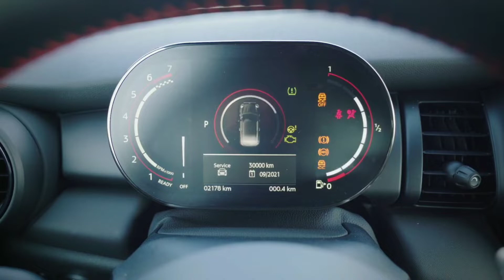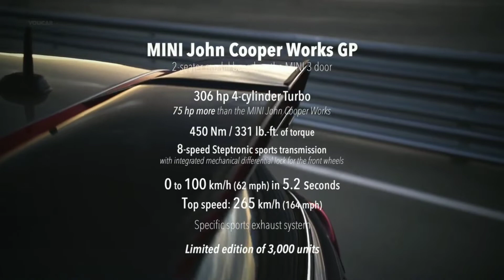Semplicemente Mini Gp 2020